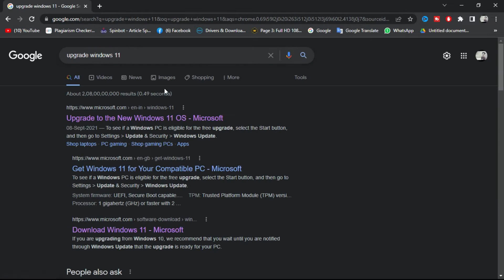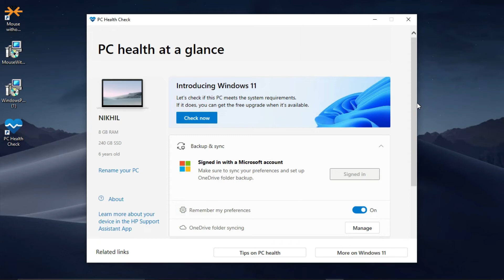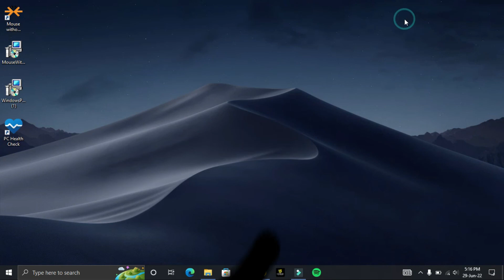how to check my pc support windows 11 . very Easy. 2022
adsense,

adsense 2020,

adsense tips,

google adsense,

adsense tutorial,

our topic is : how to check my pc support windows 11 . very Easy. 2022